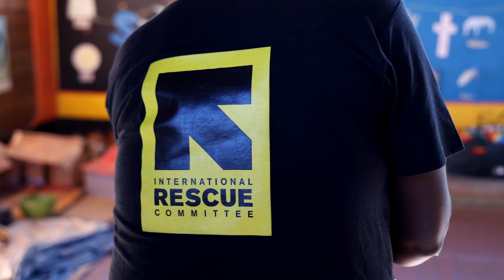Learning Through Play with LEGO® Bricks in Uganda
Enid, 30, teaches refugee children in the Kyaka Refugee Settlement in western Uganda. Over the last two years, she has integrated Learning through Play into her classroom with support from the PlayMatters program. PlayMatters helps teachers use learning techniques that build upon a child’s natural desire to play, fostering a range of critical skills.

In 2023, PlayMatters introduced the LEGO six bricks concept. The approach was created by Care for Education (CFE) and is based on the creative application of six LEGO® bricks to educational activities. With the support of CFE, the Six Bricks approach is currently being adapted and implemented by the PlayMatters Consortium across Ethiopia and Uganda.

The PlayMatters consortium is led by the IRC in collaboration with the Behavioural Insights Team, Innovations for Poverty Action, Plan International, and War Child Holland, in partnership with the LEGO Foundation. The concept is incorporated alongside locally available teaching and learning materials.